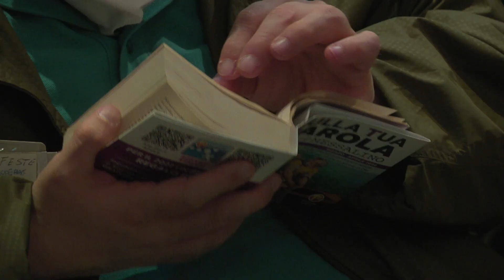Potenza, Festa in onore di San Gerardo: il messaggio dell'Arcivescovo Ligorio